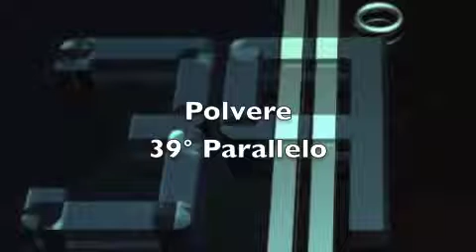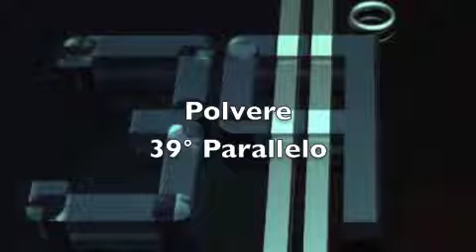39° Parallelo "Polvere"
39° Parallelo  "Polvere"